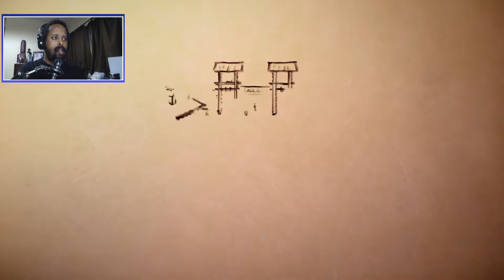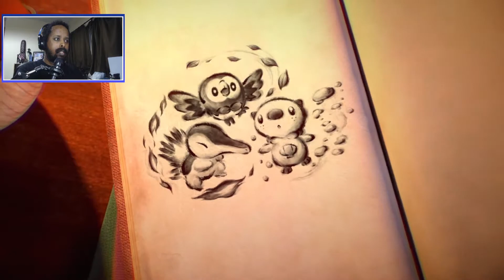Pokémon Legends Arceus Reaction - OPEN WORLD POKEMON!?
During the Pokemon Legends Arceus is a new upcoming game that looks to take place in the Sinnoh Region of the past. Everything shown so far indicates that this may be open world which is something fans have been wishing for from the franchise for years!

See my reaction to Pokémon Legends Arceus!

Liban Ali
pokemon legends arceus
pokemon legends arceus trailer
pokemon legends arceus reaction
pokemon legends arceus gameplay
pokemon 25th anniversary
pokemon legends,legends arceus reaction
pokemon legends arceus reveal
new pokemon game
pokemon legends arceus 2022
pokemon legends reaction
pokemon arceus
pokemon legends arceus switch
game freak
open world pokemon
pokemon 25 reaction